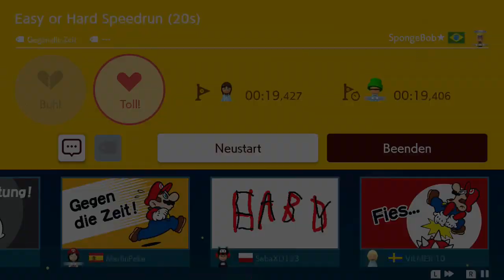Super Mario Maker 2 - Easy or Hard Speedrun (20s)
Ersteller: SpongeBob